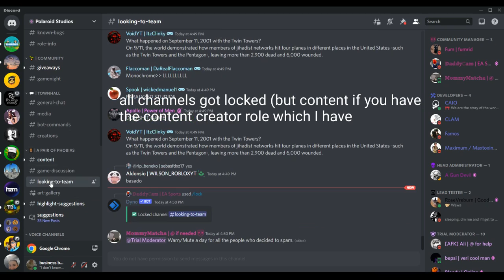The Community's Reaction to the Apeirophobia Update Getting Pushed Back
They got all the channels locked lol. I if you have the content creator role you could talk in content